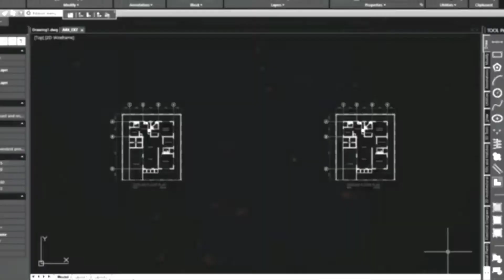Drawing No.430: How to Draw REYNA (VALORANT) using a white charcoal pencil on a black paper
This video is a tutorial on how to draw a VALORANT CHARACTER (REYNA) DUELIST 3.0 using a white charcoal pencil on a black paper.